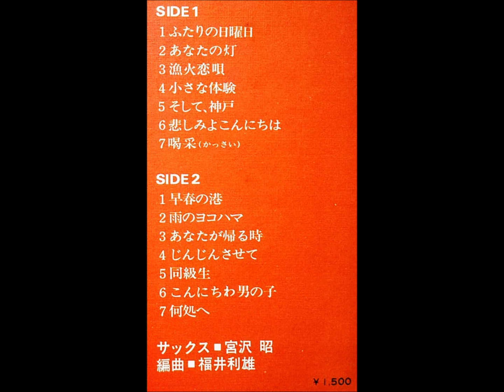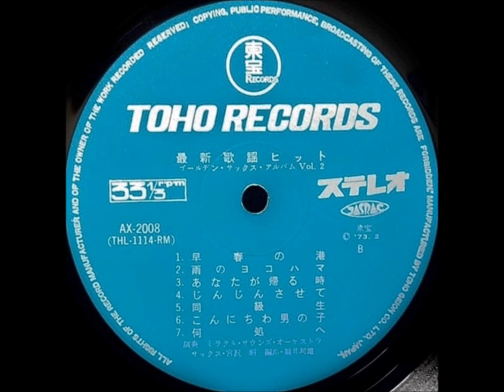宮沢昭 「あなたの灯」（五木ひろし） ムード・テナー・サックス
「最新歌謡ヒット」
ゴールデン・サックス・アルバム VOL. 2

テナー・サックス：宮沢昭
演奏：ミラクル・サウンズ・オーケストラ
編曲：福井利雄

東宝レコード                           AX - 2008
1973                                          ￥1,500